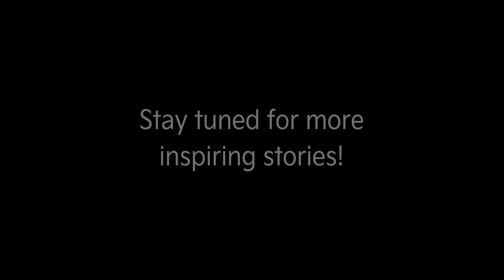Kia India | Carens Drive | After Sales Experience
Once you bring home the Kia Carens, you sign-up for a lifetime of happiness.

From well-timed assistance to prompt follow-ups and regular updates right on their smartphones with the MyKia app, the Kia families are in love with the after-sales experience we offer.

Here’s how the smiling faces expressed their satisfaction at The Carens Drive!